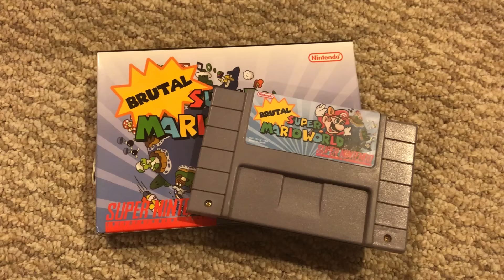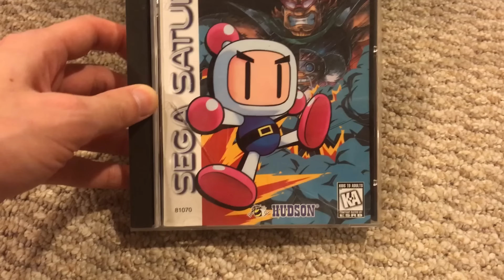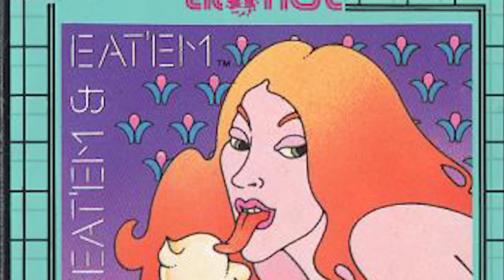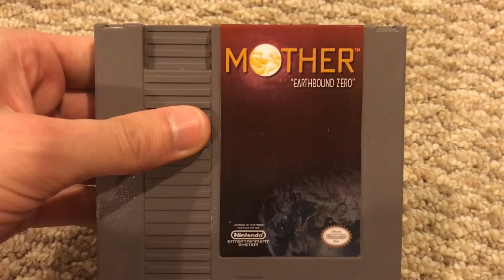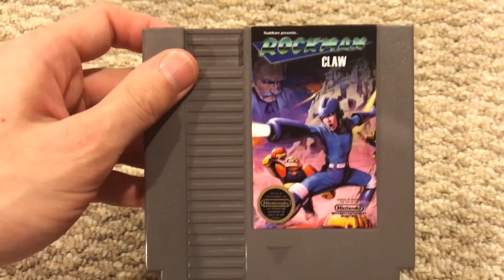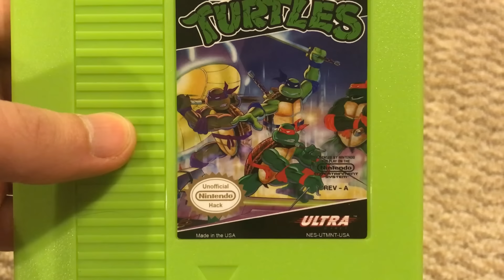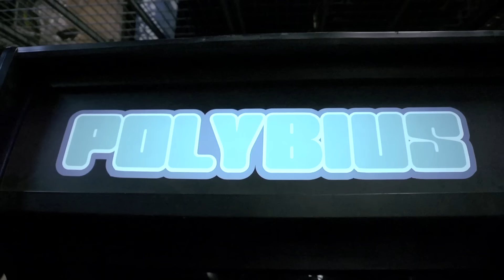Lookin' at Hacks - James & Mike Mondays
James takes a look at some different hacks Mike has collected over the years Read Mike's Blog!